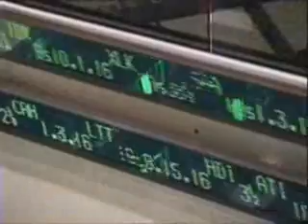No God in School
Consequences of no God in school and now America. There's no stimulas package than can save us..
 school shooting
private investigator